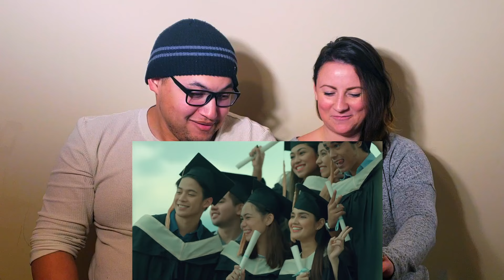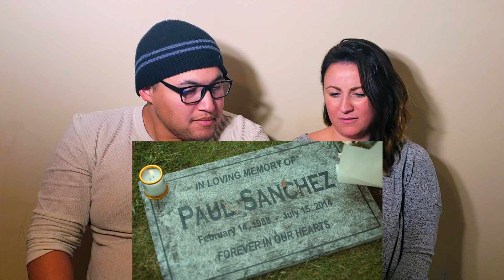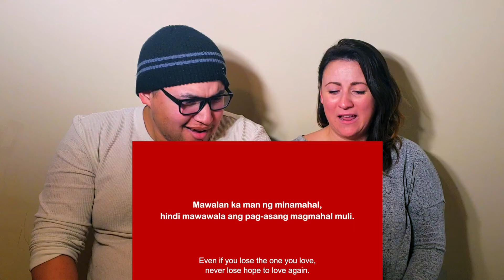Kwentong Jollibee 2019: CHOICE (COUPLES REACTION)